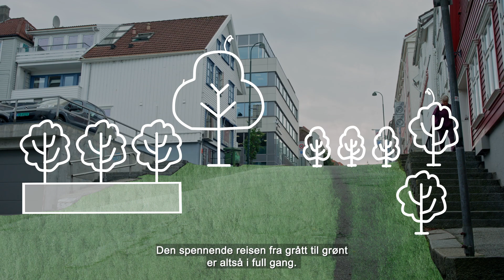Naturbaserte løsninger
I Stavanger skal vi tilpasse oss et villere, våtere og varmere klima ved å lære av naturens egen måte å takle problemer på. Det kalles naturbaserte løsninger, og de har mange fordeler. Så sant vi kan løse utfordringer med naturbaserte løsninger, skal vi velge dem.